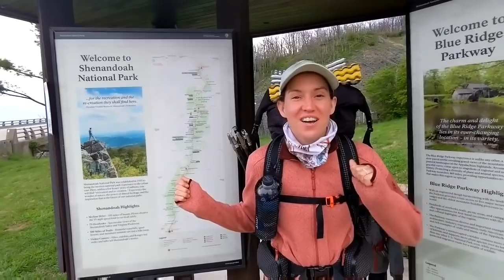Shenandoah National Park on an Appalachian Trail Thru Hike 2021 with 5 Year Old as a Family | Part 1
Here is the first half of Shenandoah National Park, in VA, days 92-95 . As Little Man, a five year old, attempts to be the youngest Northbound Appalachian Trail Thru Hiker. Follow along our journey from Georgia to Maine.

LOVE, the Sutton Family

Damascus to Grayson Highlands | 4 Year Old Reacts to Ponies on Appalachian Trail Thru Hike 2021

PIZZA Delivered to Appalachian Trail on 2021 Thru Hike | Fording a River with a 4 Year Old

4 Year Old Hikes to Highest Shelter on Appalachian Trail in Winter Storm on 2021 Thru Hike